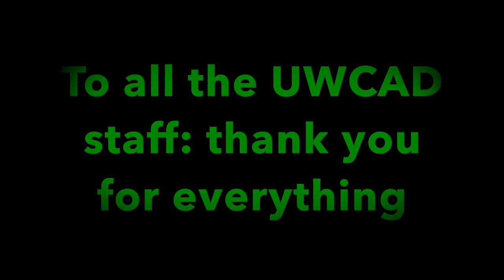Thank you! - Students thank staff at UWCAD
COVID 19 has forced our college to send students home and move lessons to an online platform. Although they are scattered around the world  UWC Adriatic students unite in this video to thank the college staff for all that they have done and continue to do for them.